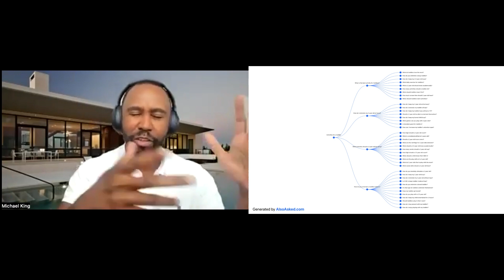AI Overviews: SEO Impact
How are AI Overviews going to change SEO strategy?

As the dust settles from Google I/O, we share our hot takes and mild takes on what this new version of search might look like.

Initially, it did not appear as frequently as it had when it was SGE. The death of SEO once again is overstated. But that doesn't mean search behavior won't change.

iPullRank founder and CEO, Mike King walks us through what we need to pay attention to as SEOs, where we can rest easy, and how we should think about tracking the AI Overviews impact.

If you want to get your hands on AI Overviews tracking data for your own keywords,